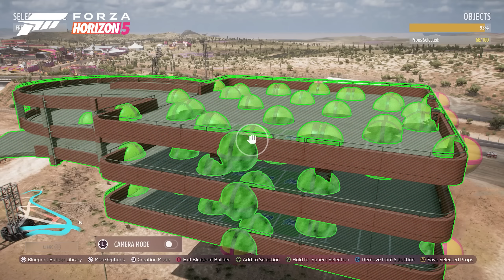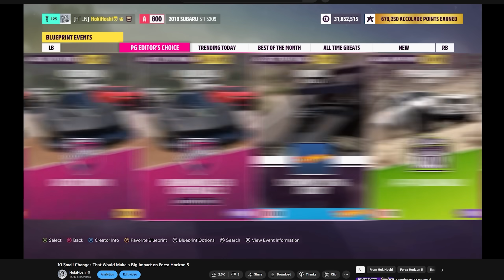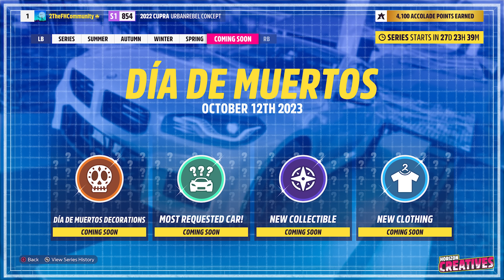Event Lab 2.0 Brings FH5 Into a New Era| FH5 Series 25 Update Summary: Horizon Creatives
20 rims, 8 cars, 3 body kits, and EVENT LAB 2.0!  This is yet another amazing update for Forza Horizon 5 that will change the player created endgame forever!